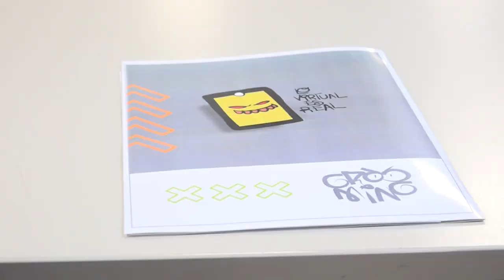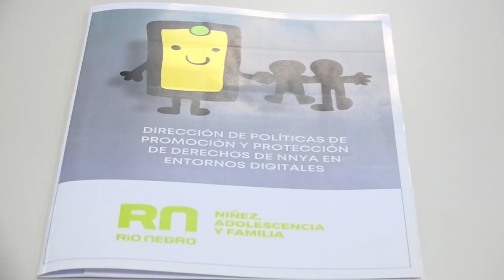Palmieri: apertura Mesa Ministerial que promueve la protección de niñas, niños y adolescentes